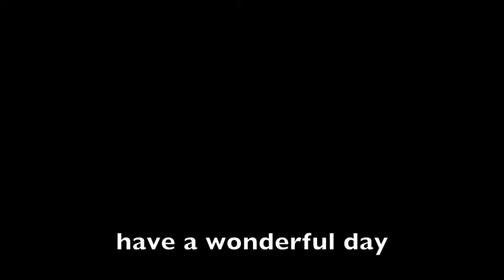Morning Meditaion: Abandoned House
It's an abandoned house.